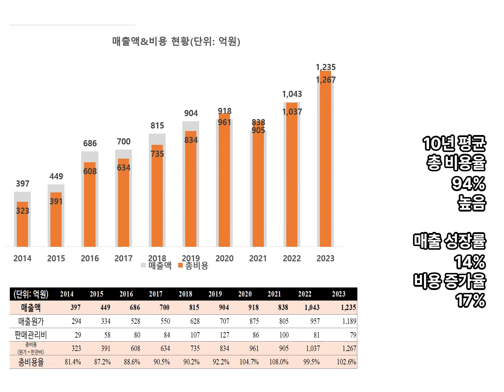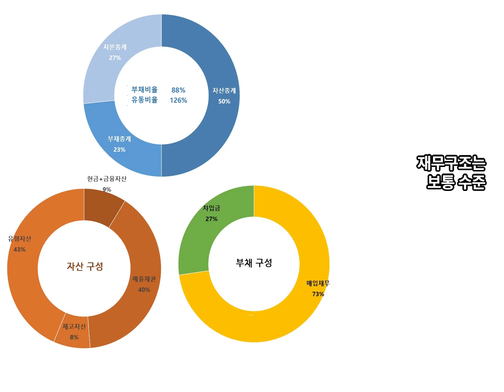바이오로그디바이스의 10년치 실적과 재무분석. 모바일카메라 부품제조